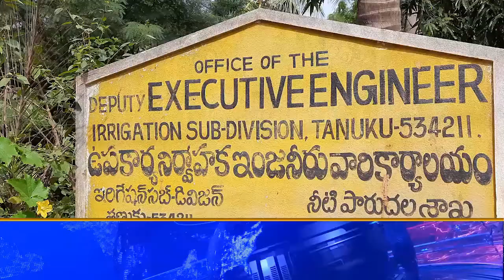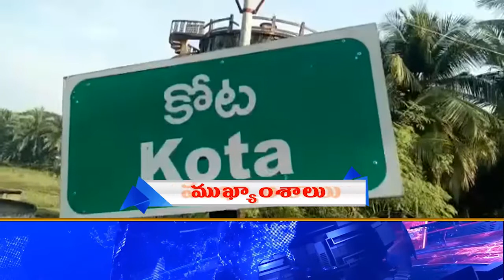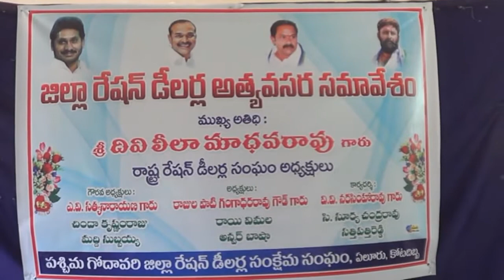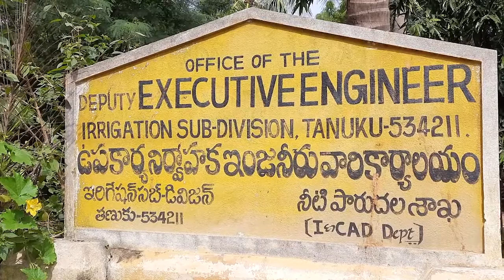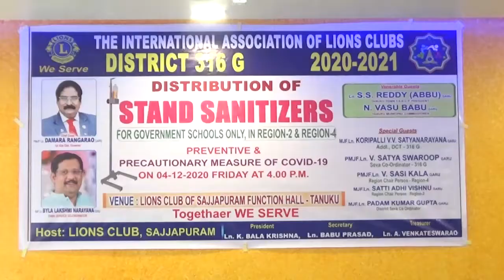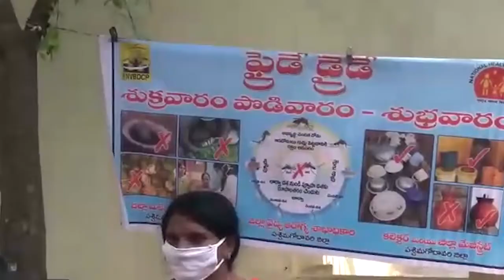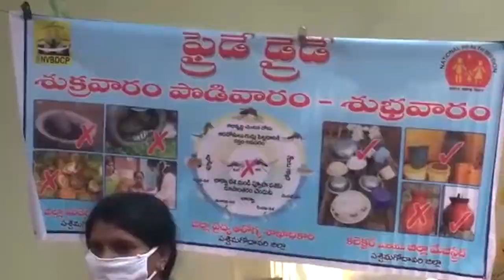TCN NEWS 04-12-2020 1